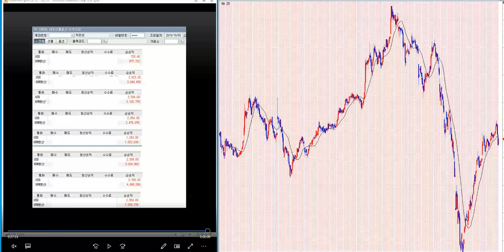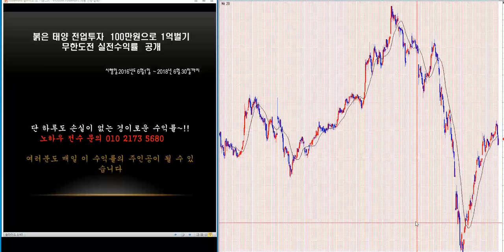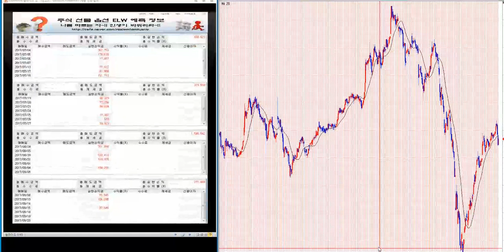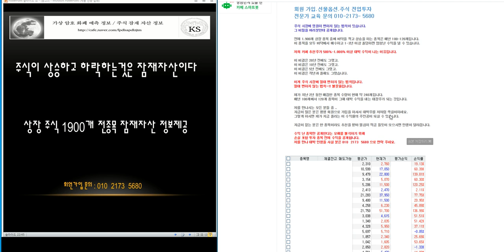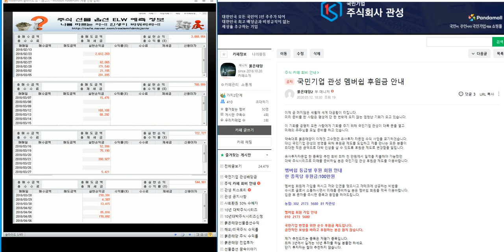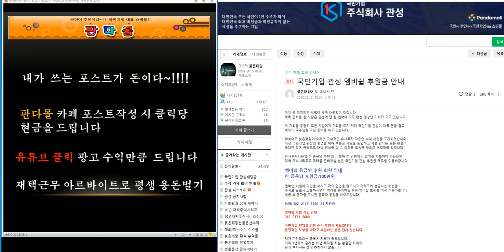무료추천/최소 800% 이상 대박 주식시리즈 180탄/제2의 IMF/ 세계 금융위기 극복 전국민 프로젝트~!!/삼성전자.코스피 분석